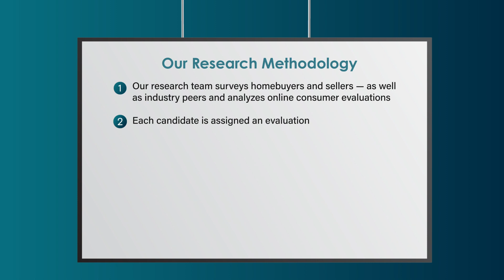2022 Denver Five Star Mortgage Professional Pamela Wandry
Pamela Wandry wins the 2021 Five Star Mortgage Professional Award! Five Star Mortgage Professionals represent those who are outstanding in their field. Winning Professionals are selected as a result of a rigorous and objective research process. For any market, each year’s field of winners represents no more than 7% of professionals within the market.